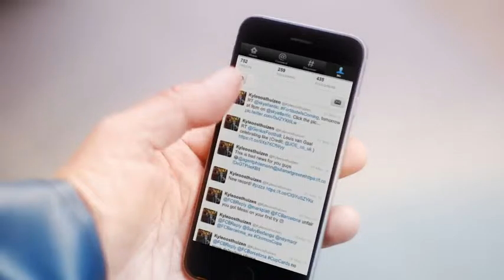Fishermans Friend, Never without a friend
Hans and Sven, have an accident on a boat while missing their good friend @Kyleoosthuizen. Lucky escape for your buddies.